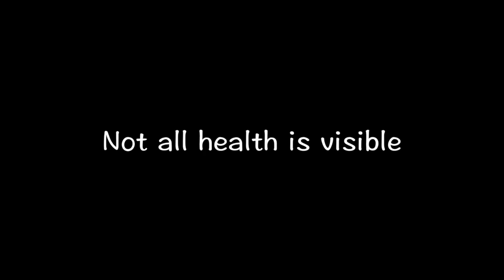Welfare Week MENTAL HEALTH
Welfare Week